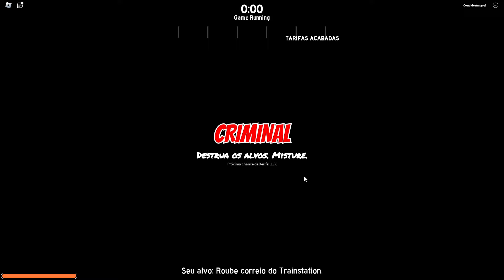VIREI UM NPC - Roblox Be a NPC or DIE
Roblox Seja NPC ou MORRA!💢
Roblox Be a NPC or DIE
De arashiyama

Grupo do Roblox é Oficial K Players 🥰

Meu Nick do Roblox é @juliakplayer ⭐

Canal do Gui:
fy Gui games💙💙

Jogo vários jogos do Roblox como:
 Flee The Facility / Marretão
 Murder Mystery 2
 Piggy
 Towers
 Adopt Me!
 Bed Wars
E muito mais, você pode passar nas playlists do canal para conferir.